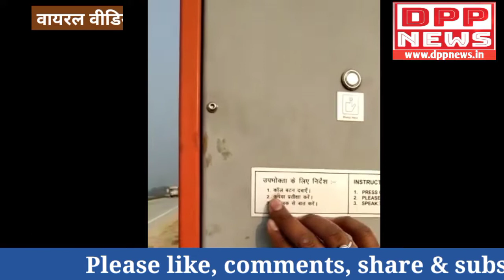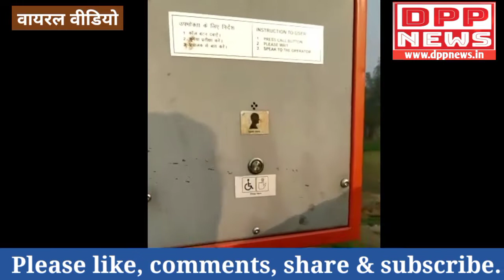सड़क: सफ़र के शौकीन यह ज़रूर देखें।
Hello all viewers welcome our channel Dainik pratham patrika news.we uploaded daily current videos related corona,crime and other news videos . pls watch my all videos till end and videos share with your friends. plz subcribe our channel to get more latest videos and dont forget click the bell icon.

आपका सारथी

सम्पूर्ण जानकारी के लिए वीडियो देखें!

सभी देशवासियों के लिए खुशखबरी...
आप हमारे चैनल पर अपना ऐड उचित दर में भी लगवा सकते है, ऐड लगवाने के लिए हमारे WhatsApp नंबर पर संपर्क कर सकते है...

आप अपने गांव-शहर, कस्बा-गली, मौहल्ले की ख़बर चलवाने के लिए संपर्क कर सकते है, अगर आपको आपकी पहचान का डर है तो वो आपकी पहचान गोपनीय रखी जाएगी।

DPP न्यूज़ दे रहा है मौका आपको अपने साथ कार्य करने का वो भी आपके अपने क्षेत्र से हमारे बतौर संवाददाता साथ जुड़ने के लिए आप हमारे WhatsApp नंबर पर संपर्क कर सकते है...